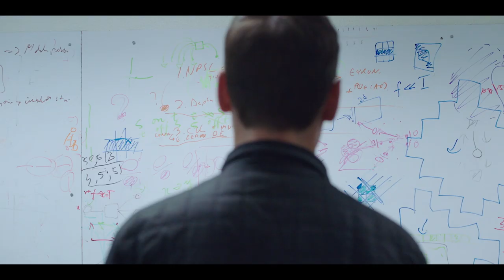MACHINE | 60s Trailer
Now Showing In Selected Cinemas

"Absolutely superb piece of work... beautifully produced" (Five Stars)
- Graeme Blundell, Foxtel Arts Screen